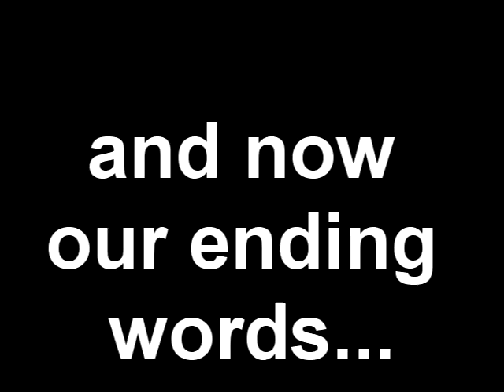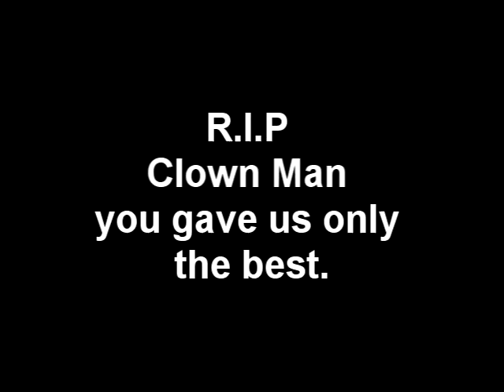Thursday is INSANE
So i've kinda been slacking off lately so i thought it was time to give you what you signed up for, my insanity. Enjoy.